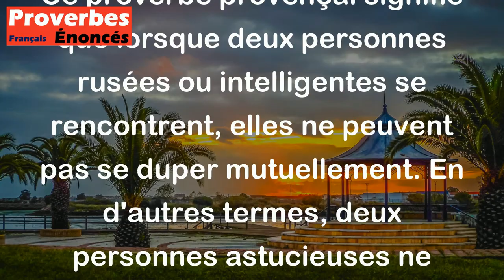Proverbe Provençal - Fin contre fin ne vaut rien pour doublure.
Ce proverbe provençal signifie que lorsque deux personnes rusées ou intelligentes se rencontrent, elles ne peuvent pas se duper mutuellement. En d'autres termes, deux personnes astucieuses ne peuvent pas tromper l'une l'autre car elles reconnaissent les manœuvres de l'autre et restent sur leurs gardes.